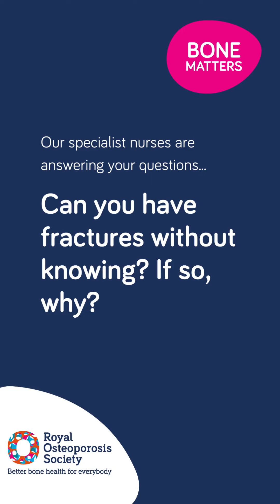Can you have fractures without knowing?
Watch the new Nurse's FAQ where Niki answers the question: Can you have fractures without knowing?